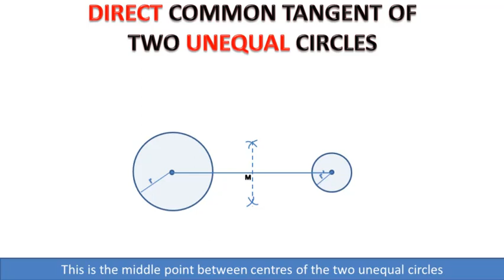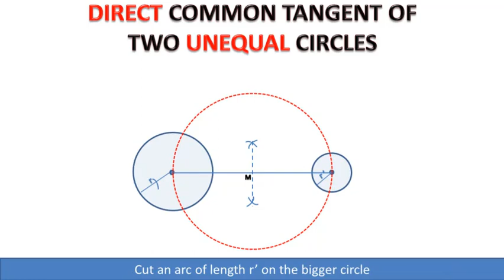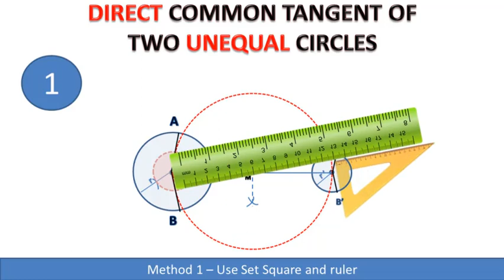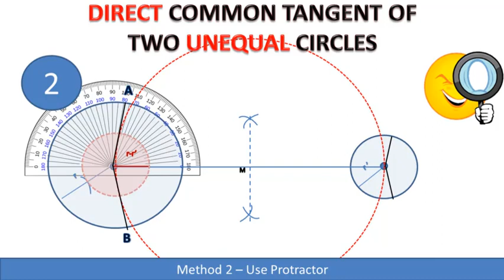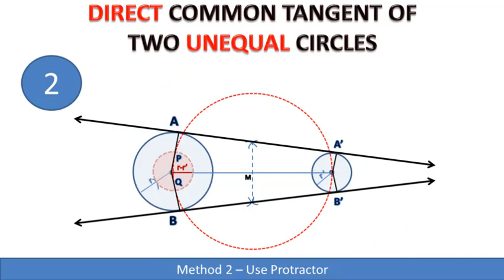13.3(v-a) To draw Direct (or External) common tangent to two unequal circles || Chapter 13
13.3(v-a) To draw Direct (or External) common tangent to two unequal circles || Class 10 Maths Chapter 13

Summary
00:00 Introduction
00:15 Common Steps
01:59  The Three Methods
02:14  1st Method (Ruler and Set Square)
03:07 2nd Method (Protractor i.e. D)
04:02 3rd Method (Using Compass, an interesting method)

Given: Two unequal circles with centres  O, O' and radii r, r' respectively.
Steps of Construction:
1. Join the centers O and O'.
2. Find mid-point M of  OO' by drawing perpendicular bisector of OO'
3. Taking point M as Centre and radius equal to MO = MO' draw a circle.
4. Draw another circle with O as Centre and radius equal to r-r', cutting the circle with Centre  M at points P and Q.
5. Produce  OP and OQ to meet the first circle at Points A and B .
6. Draw O'A '∥ OA and O'B'∥OB.
7. Join A with A' and B with B' so that  AA' and BB' are the required common tangents.

Chapter 13 class 10 maths 13.3(v-a),
To draw Direct (or External) common tangent to two unequal circles,
To draw Direct common tangent to two unequal circles,
To draw External common tangent to two unequal circles,
Direct common tangent,
External common tangent,
Practical Geometry,
Ch 13,
Maths,
Cl 10,